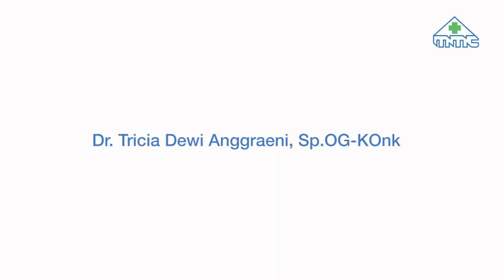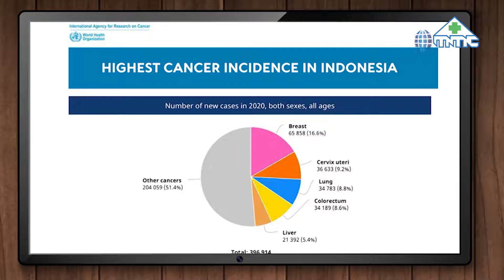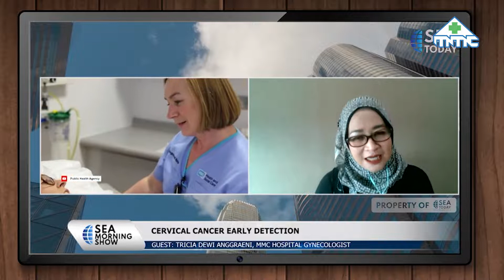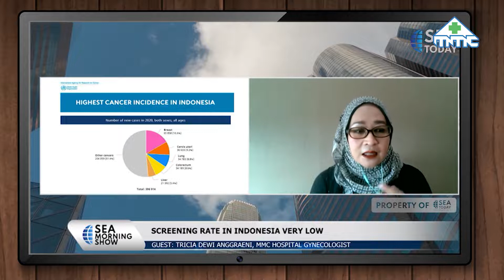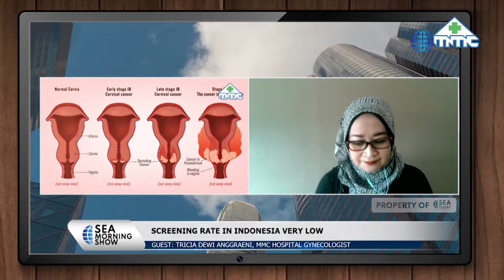EARLY DETECTION OF CERVICAL CANCER - Dr. Tricia Dewi Anggraeni, SpOG-KOnk- GYNECOLOGIST MMC HOSPITAL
Yuk, Kenali apa itu kanker serviks, gejala, serta treatment apa yang harus dilakukan, bersama Dokter Spesialis Obstetri Ginekologi Konsultan Onkologi MMC Hospital Jakarta Dr. Tricia Dewi Anggraeni, SpOG-KOnk di acara SEA Morning Show Live - SEA Today!

Untuk informasi dan pendaftaran dapat menghubungi Whatsapp Official Metrovia di 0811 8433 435 (Rawat Jalan dan Telemedicine).